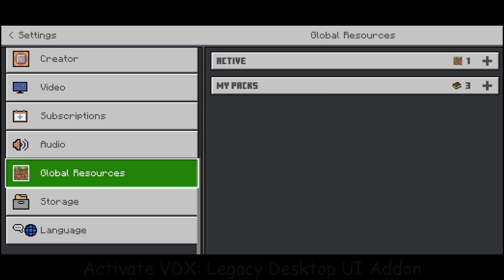VDX DESKTOP UI ADDON | MCPE 1.19 - 1.20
Before "Modified Vanilla" and "Vanilla enhanced". Is a TP/RP that would improve UI and other assets.

Actually, is a testing TP made since fall 2016, oriented to port menus and container/inventory GUI textures from Java Edition to Bedrock Edition more easily and efficient! At the moment there are 3 types:

Desktop UI: Convert base game interface to Java Edition interface style! Of course, not all screens were modified, but I will add more in future versions!

Mixed UI: It is the improved version of the HUD UI and inventory containers still with base game style, with the small combination of Java Edition and Legacy Console Edition parts.

PvP UI: The same between Mixed UI and Java UI, but the UI design is mainly based on JE 1.8, the version most used to play PvP servers. Now has clear Chat BG and Scoreboard BG without red score numbers.

Currently It is a tool that allows you to port Java GUI Containers textures easily while bringing some improvement in some basic interface. And was originally made first since autumn 2016 (Started with HUD and Java Inventory) and continued to the present day with the current features.

Addon Creator:
CrisXolt